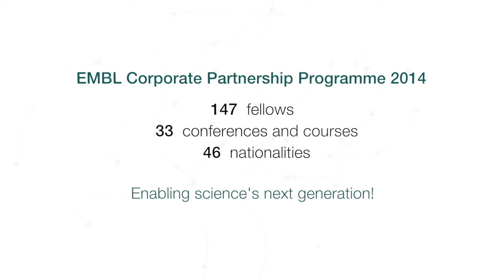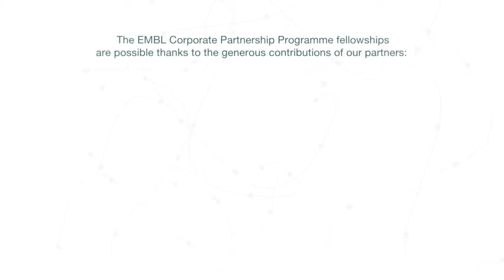EMBL and corporate partners support young scientists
Thanks to the generous support provided by corporate partners, EMBL can bring talented young scientists to its world-class scientific gatherings where they contribute to and participate in advanced scientific training. Through the Corporate Partnership Programme, EMBL and corporate partners support the development and promotion of innovative and ground-breaking scientific events in Europe.

ABOUT THE FELLOWSHIPS
For eligibility criteria and how to apply to the Christian Boulin Fellowships,

ABOUT EMBL'S CORPORATE PARTNERSHIP PROGRAMME
Founded in 2009, the Corporate Partnership Programme connects interested organisations with the latest developments in the molecular life sciences and the world’s leading molecular biology researchers.

If you are interested in teaming up with EMBL and supporting the life sciences community, read more about the EMBL Corporate Partnership Programme